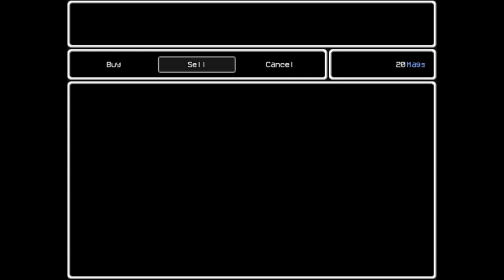LISA Playthrough Part 2 (1080p 60fps PC Longplay │No Commentary)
Our MC, Brad Armstrong continues the search for his missing daughter. He continues the fight as well and struggles to not partake on illegal pharmaceuticals. He knows he can not do it alone and needs all the help he can get.